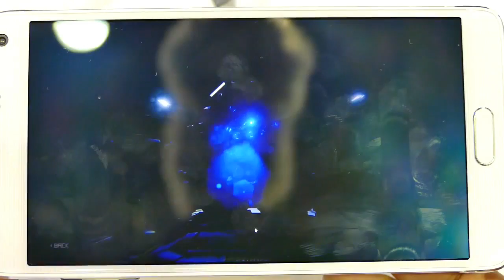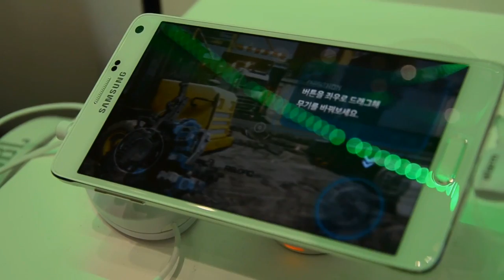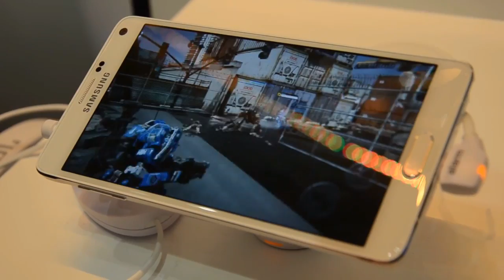Project HON (KR) - G-Star 2014 mobile demo footage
Game video for Project HON.